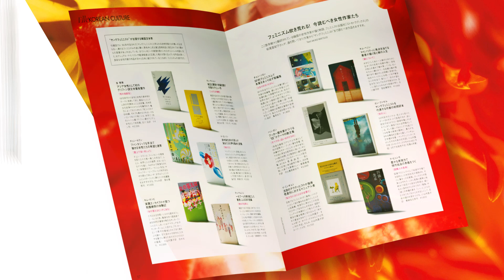【エル・ジャポン4月号】最新号紹介｜POWER of style | おしゃれも暮らし方もマイ・スタイルでいく！｜ ELLE Japan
表紙には普段とは一味違う、クールな魅力を披露した女優の広瀬すずさんが登場！
「自分らしいスタイル」を再認識し、さらにそれを磨きをかけるべく、ファッションからライフスタイルまで、全方位から2021年流の「スタイル」の作り方を指南する特集をお届け。自分のスタイルに、ちょっとしたエッセンスを加えるコツを人気スタイリストがご提案します。
さらに今の韓国カルチャーを徹底分析した「韓国カルチャー最前線！」には、人気女性グループのGFRIENDや、ピョン・ウソク、イ・ジュヨンも登場。音楽やドラマだけではなく、コスメや本など、多角的に韓国エンタメをご紹介。
【とじ込み付録】SDGｓカレンダー
サステナブルな未来のための行動と考え方が書かれたSDGsカレンダー。ここに書いてあるTo Doはささやかなことだけど、このカレンダーに沿って行動すれば30日後にはSDGsに対する考え方が少し変わっているかも。